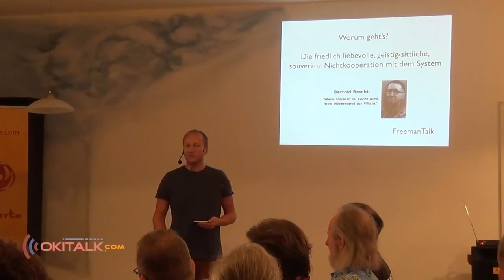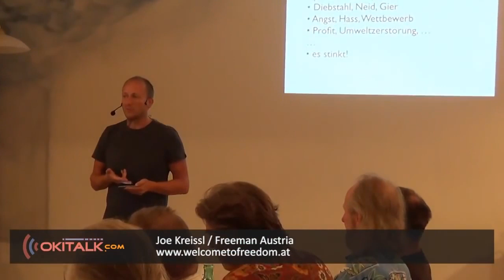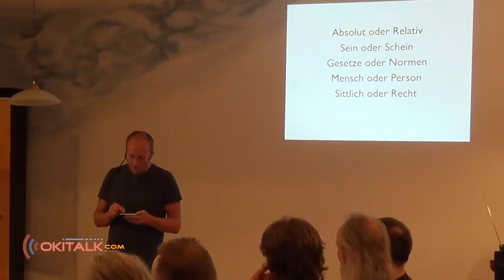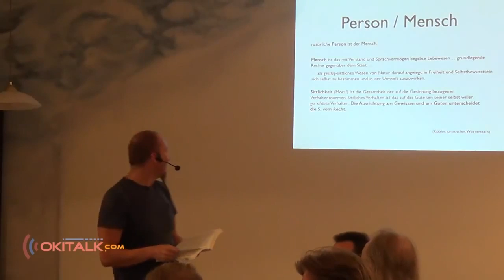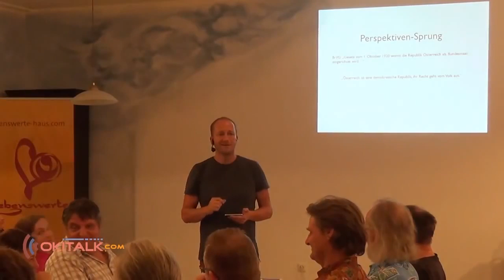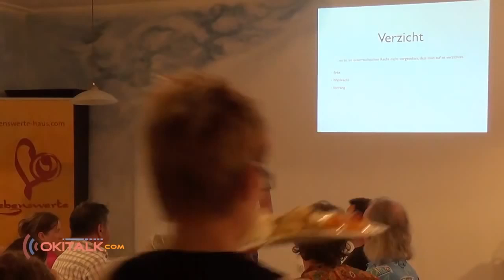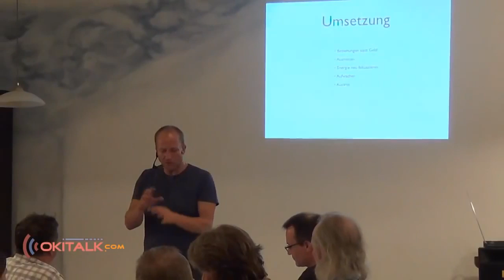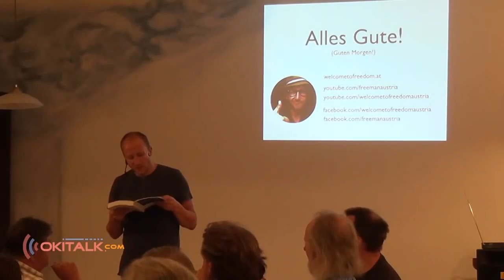FreemanTalk | Joe Kreissl beim FreemanStammtisch in St. Marienkirchen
FreemanTalk vom 13. Juni 2014 anlässlich des regelmässigen ‘FreemanStammtisch‘ beim Dorfwirt in St. Marienkirchen bei Schärding.